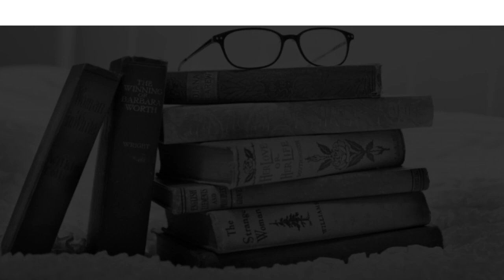Best BBA Colleges in Surat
Must Watch.. Surat Best BBA Colleges - Fees, Admissions, Placements

Listed Colleges
Metas Adventist College Surat
Shree JD Gabani Commerce and Shree Swami Atmanand Saraswati College of Management, Surat
Udhna Citizen Commerce College, Surat
Smt ZS Patel College of Management and Technology Surat
Veer Narmad South Gujarat University, Surat
Shri Shambhubhai V Patel College of Computer Science and Business Management, Surat
Shree Uttar Gujarat BBA and BCA College, Surat
SDJ International College Surat
Vivekanand College Surat
Bhagwan Mahavir College of Business Administration, Surat

This is not the listing of Top Surat BBA Colleges, it's the list of Best Surat BBA Colleges as per the ratings given by our users.